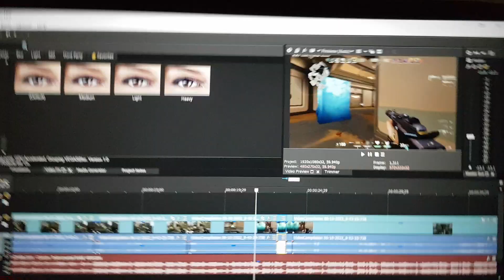Pronto un videito